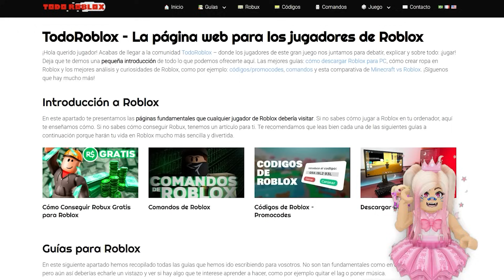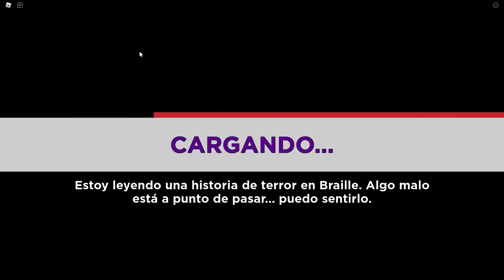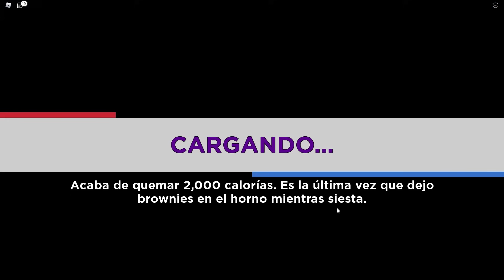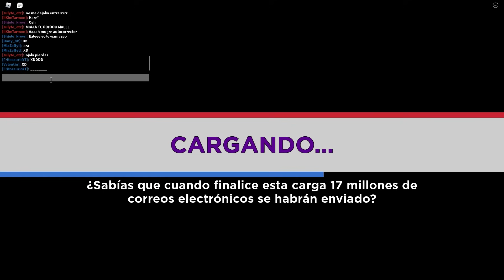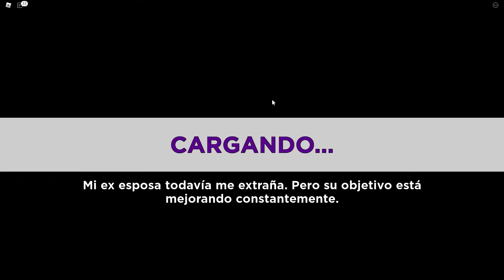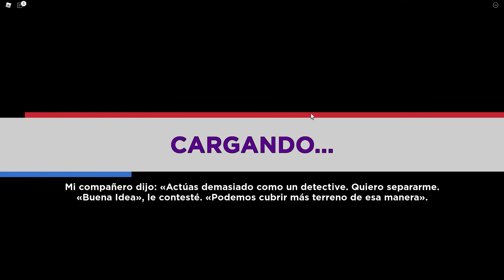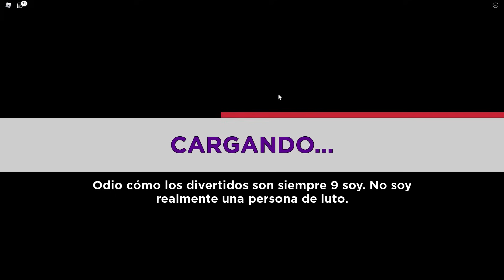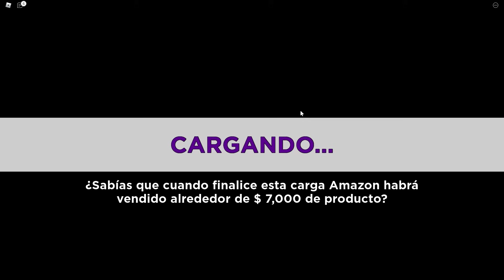¡SÓLO UNO GANARÁ EN ESTE CONCURSO! 🏆 TeamGritón // Elimination Tower - Roblox